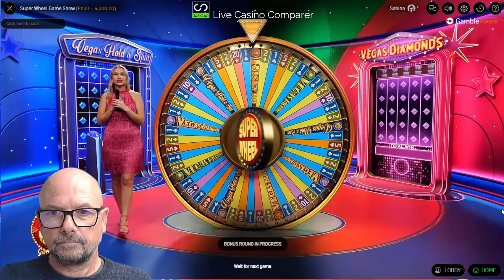Stakelogic Super Wheel Game Show Review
In this Stakelogic Super Wheel Game Show Review, I explain how to play and show each of the four Bonus Rounds, including the Risky 100.

You'll see the multiplies in action, and I'll explain my betting strategy, which will help you manage your bankroll and increase your chances of winning.

If you want to know where to play, click the link above to find a list of casinos.

All expressed opinions are mine.

If you plan to gamble online, you must be at least 18+ or 21+ in some countries.

ad 18+. Please gamble responsibly. for help and assistance.